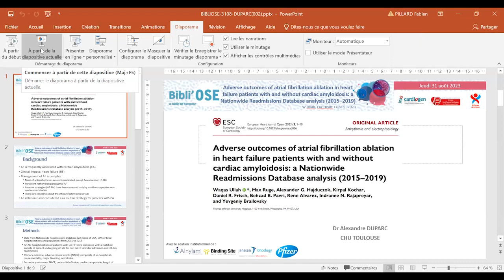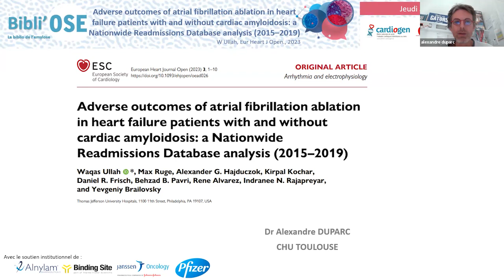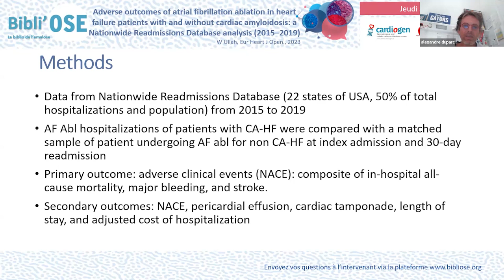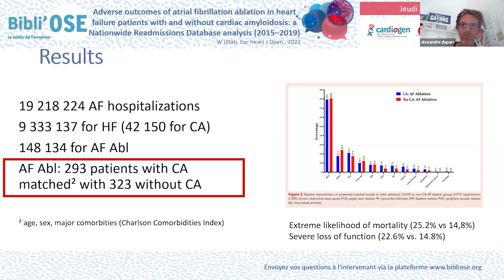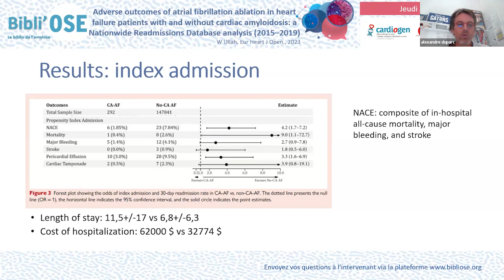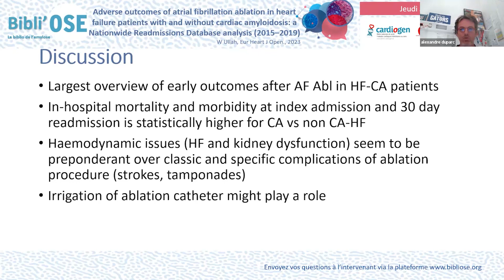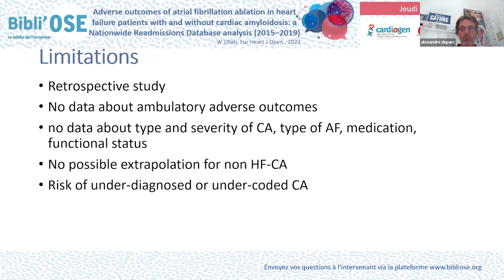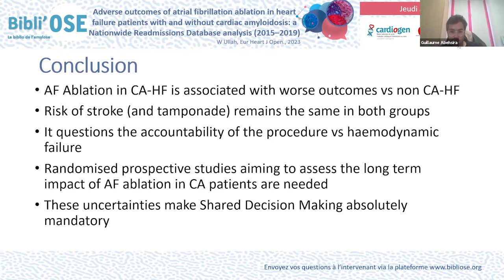Bibli'OSE : Ablation de FA : IC + ou - amylose, DUPARC A; Ullah W_Eur Heart J Open_37065605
Le Dr Alexandre DUPARC de Toulouse commente lors de cette Bibli'OSE l'article ""Adverse outcomes of atrial fibrillation ablation in heart failure patients with and without cardiac amyloidosis: a Nationwide Readmissions Database analysis (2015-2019)"".
Ullah W, Ruge M, Hajduczok AG, Kochar K, Frisch DR, Pavri BB, Alvarez R, Rajapreyar IN, Brailovsky Y.
Eur Heart J Open. 2023 Mar 14;3(2):oead026. doi: 10.1093/ehjopen/oead026. eCollection 2023 Mar.
PMID: 37065605. La discussion est commentée par le Pr Nicolas LELLOUCHE de Créteil, Dr Joël DAGORN de Pontoise, Dr Guillaume ABEHSIRA de Paris, Dr Alexandre DUPARC de Toulouse, Dr Charles GUENANCIA de Dijon.